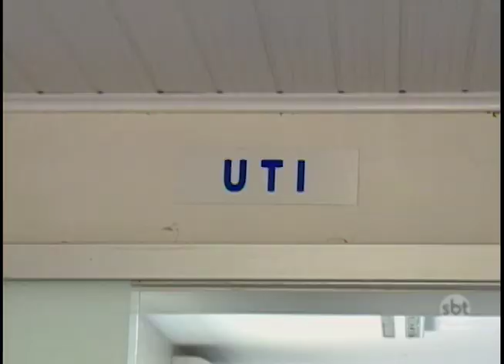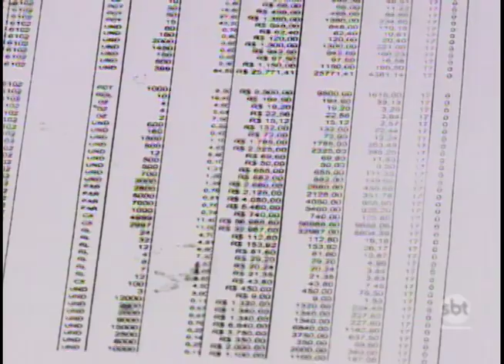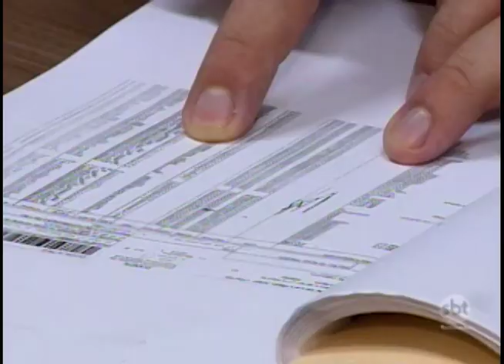Presidente Venceslau: Com uma dívida milionária, Santa Casa busca apoio da população